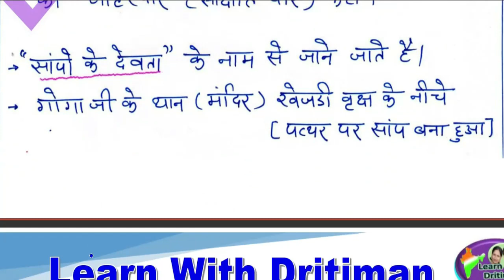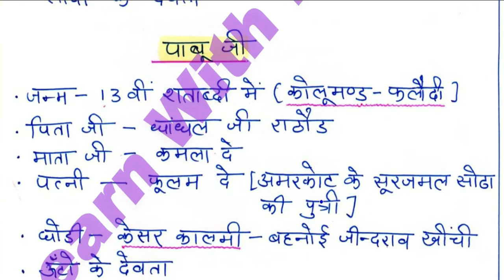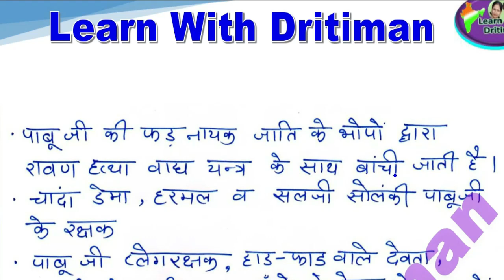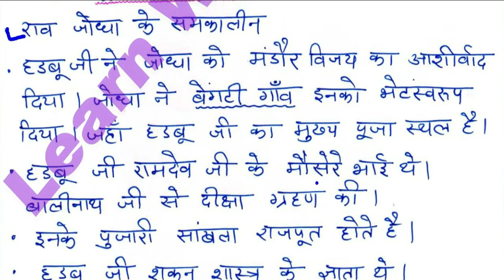History/ राजस्थान के लोकदेवता/ REET 2022 Syllabus / REET Main 2022-23/ reet exam latest news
History/ राजस्थान के लोकदेवता/ REET 2022 New Vacancy | REET 2022 Syllabus & Taiyari Kaise Kare | New Reet Exam 2022 | reet exam latest news